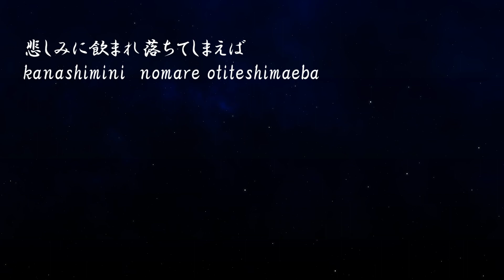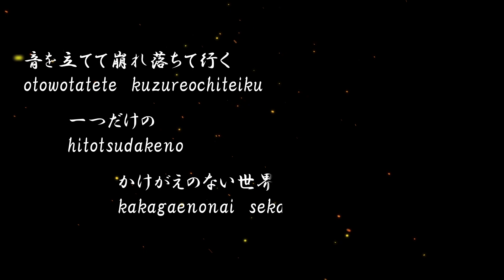炎/LiSA『劇場版鬼滅の刃・無限列車編』主題歌をうたってみた【石黒千尋】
全集中して歌いました…
みなさんにこの歌が届きますように…。
LiSAさんの歌がすきすぎるぅ…

★LEVEL∞様とのコラボＰＣ★
💓声優・ストリーマー 石黒千尋 コラボゲーミングPC

💓こちらを使って配信しております♪
第8世代インテル Core i7とGeForce RTX 2070搭載 144Hz対応16型フルHDゲーミングノートPC [SSD搭載]

iiyama
LEVEL-16FR100-i7-TOFS-Chihiro [Windows 10 Home]

💓タグ💓